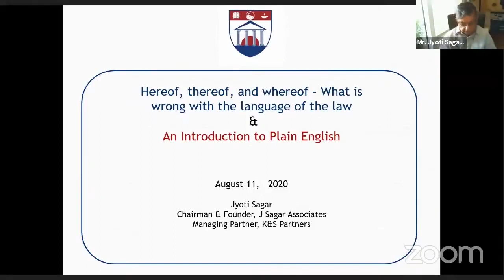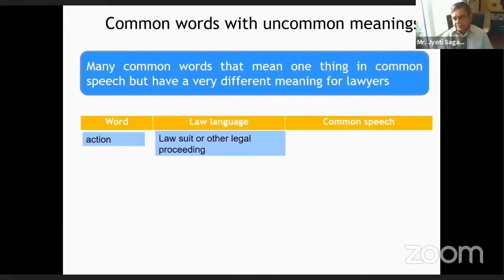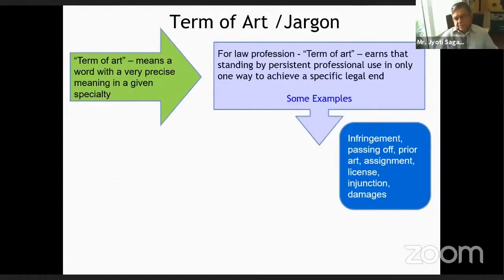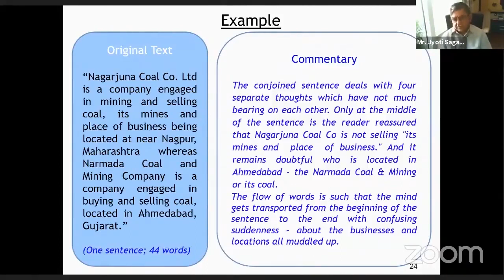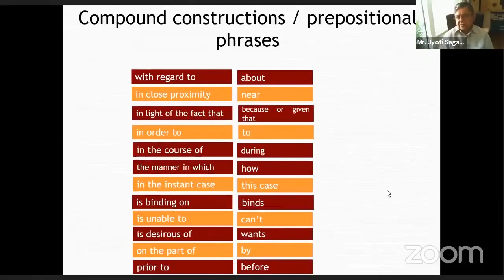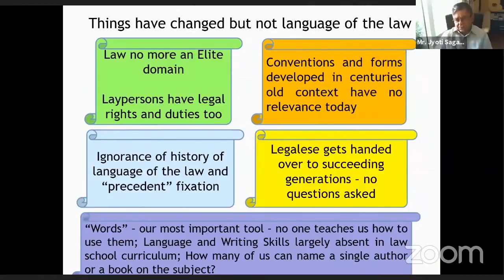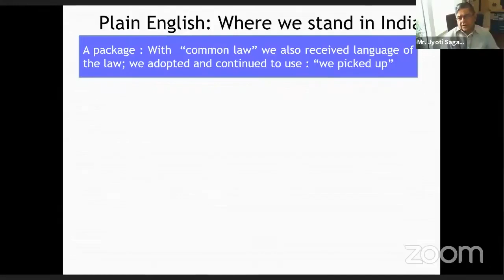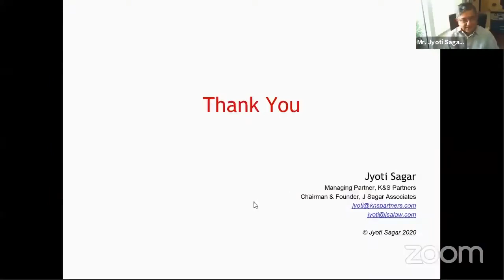FDP -The Art of Legal Writing - Mr.Jyoti Sagar